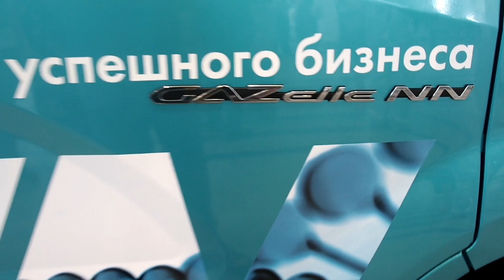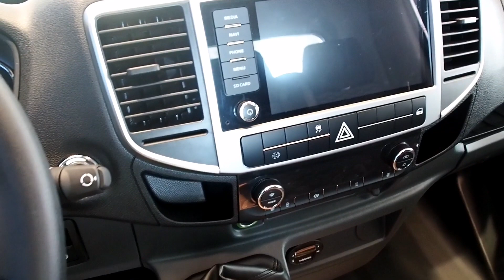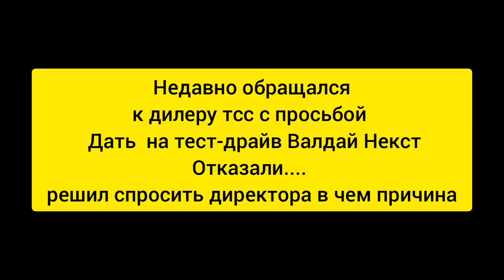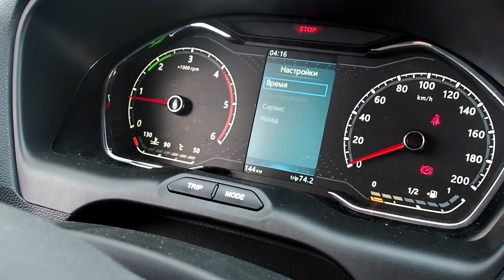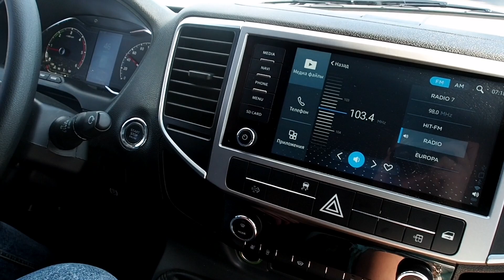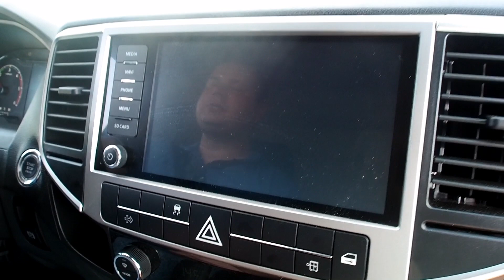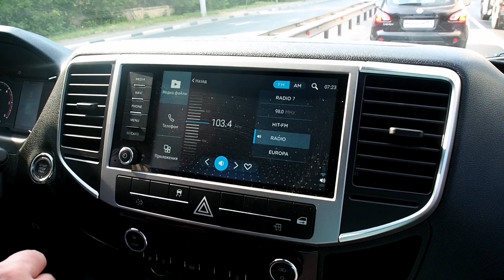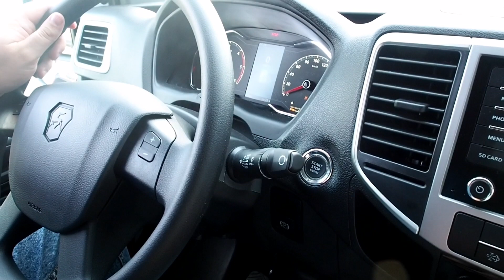ПЕРВЫЙ ТЕСТ-ДРАЙВ ГАЗЕЛЬ NN!